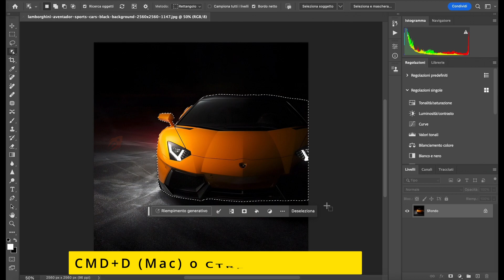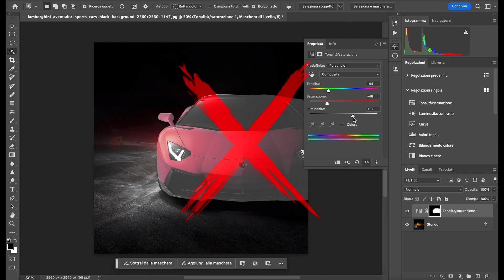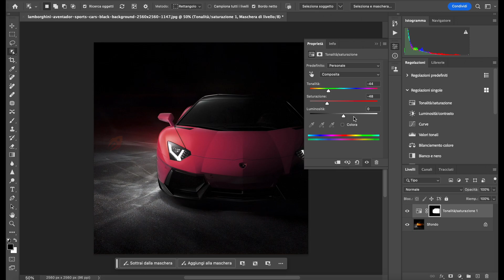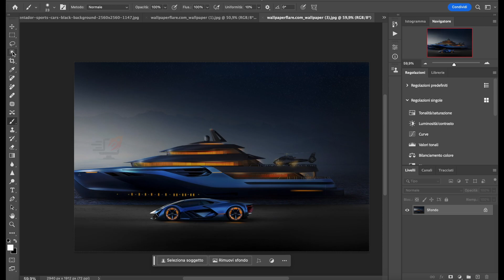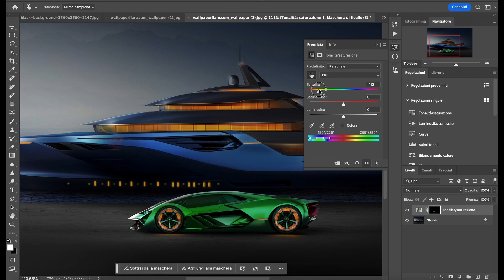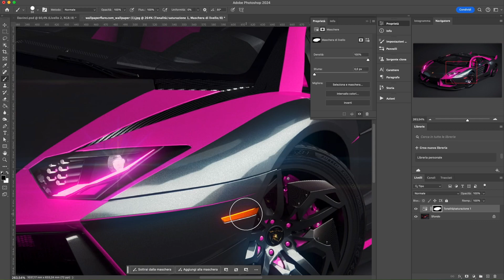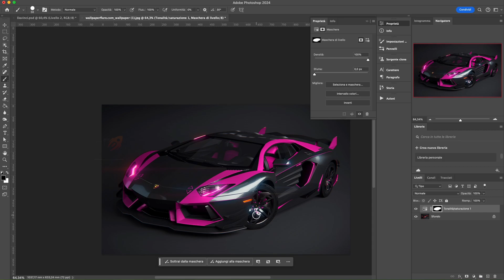Sostituire il Colore in Photoshop in meno di 1 minuto - Cambiare Colore con Photoshop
Come sostituire il colore in Photoshop
Cambiare colore con Photoshop ad un Oggetto in meno di 1 minuto

Sei interessato a imparare a modificare il colore di un elemento nelle tue foto usando Photoshop in italiano? In questo video tutorial, ti accompagneremo attraverso una serie di passi facili e intuitivi per imparare questa tecnica fondamentale. Applicare un colore con photoshop è diventato semplice.

Indipendentemente dal tuo livello, sia che tu sia alle prime armi o già a un livello intermedio, le nostre istruzioni dettagliate ti guideranno nel dare un tocco creativo alle tue immagini.

Imparerai a selezionare con precisione gli elementi da modificare, a scegliere i colori più adatti e ad applicare le modifiche in maniera efficace e naturale.

Ti offriremo anche una serie di consigli e strategie per rendere più efficiente il tuo lavoro su Photoshop.

Unisciti a noi per elevare le tue abilità di fotoritocco e raggiungere nuove vette di competenza!